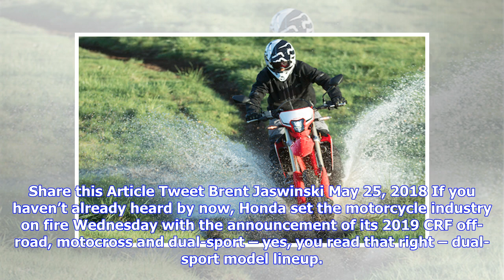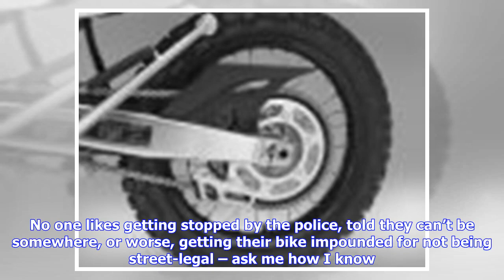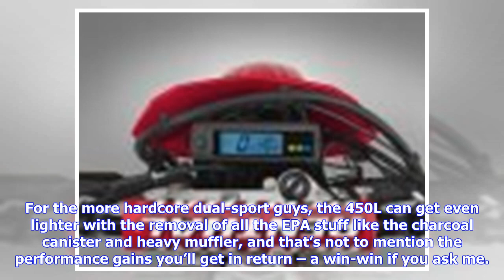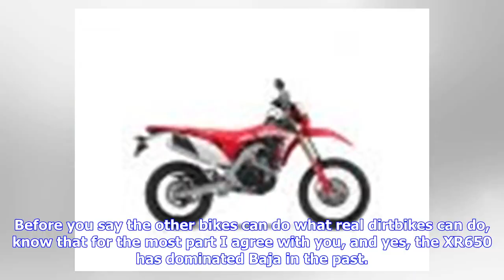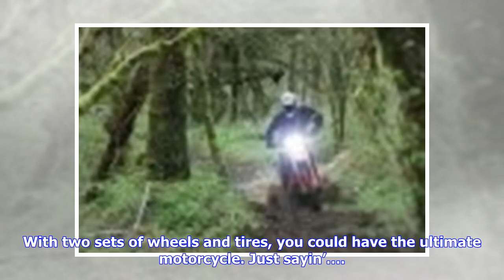Breaking News | 2019 Honda CRF450L vs. X vs. R Spec Sheet Shootout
Share this Article Tweet Brent Jaswinski May 25, 2018 If you haven’t already heard by now, Honda set the motorcycle industry on fire Wednesday with the announcement of its 2019 CRF off-road, motocross and dual-sport – yes, you read that right – dual-sport model lineup. While upgrades and improvements to current models are always exciting and welcomed news, the announcement of the all-new CRF450L is something that really took us by surprise, and ought to make some big waves in the motorcycle worl...